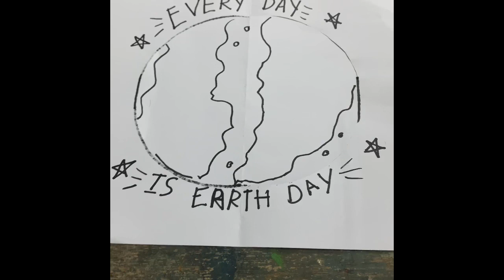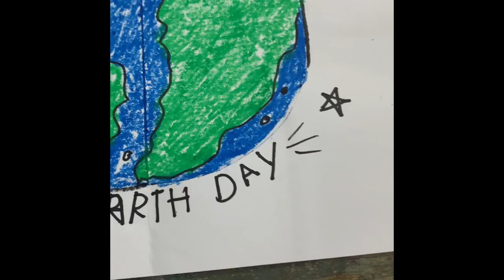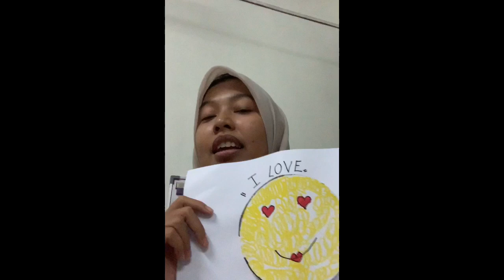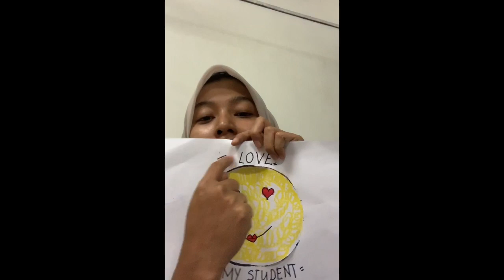earth day pop up cards